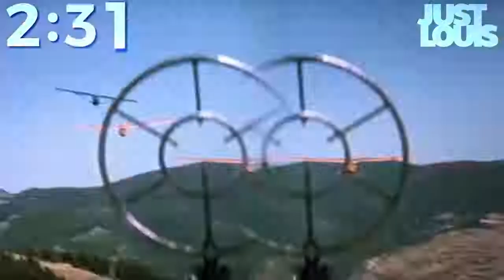3 minutes de Rambo avec Louis de Funès 720P HD